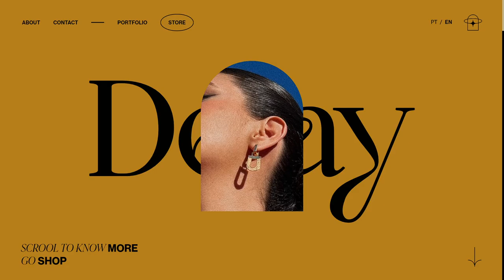DELAY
a Masterpiece web design project by Programatório from Brazil was awarded the Site Of The Day certification on Mar 2 - 2023. Congratulations🎊
Veneration for art and respect for design guide the project. Unique and exclusive jewelry. Jewelry at its finest.
Credits
LASCA